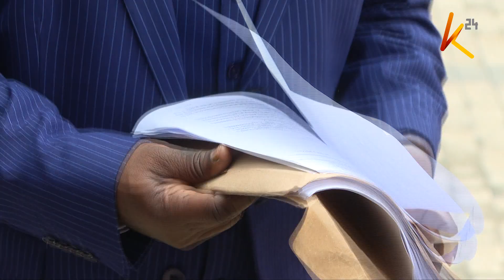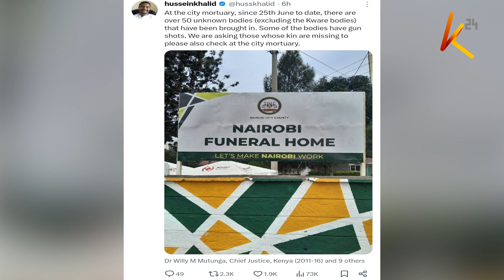Seneta Omtatah ataka uchunguzi wa kina ufanywe kuhusiana na mauaji na kutekwa nyara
Seneta wa Busia Okiya Omtatah anamtaka mkurugenzi wa masuala ya ndani katika idara ya polisi Judy Lamet, kufanya uchunguzi kabambe kuhusiana na mauaji na kutekwa nyara kwa waandamanaji. Haya yanajiri huku tetesi zikiibuka kuhusiana na kuwepo na miili hamsini ambayo haijatambuliwa kwenye makafani ya city